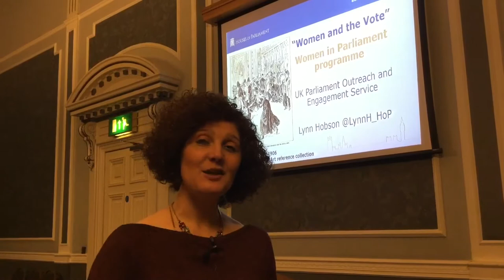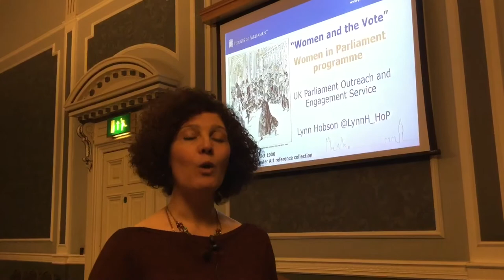Women and the Vote - suffragettes &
Lynn Hobson from the UK Parliament outreach service gave an inspiring workshop in Kirklees about suffragettes and women's fight for the vote.